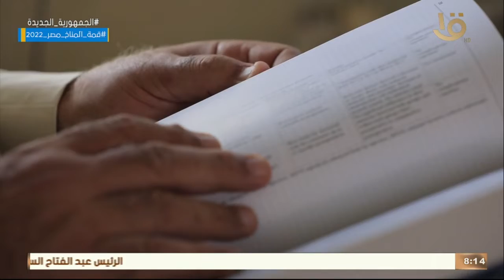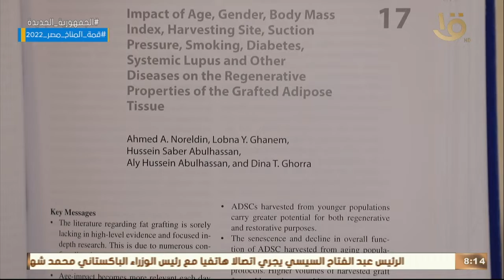شغل عالي | طب التجميل وتحديات جراح التجميل مع دينا عبد الكريم.. الحلقة الكاملة 29-9-2022